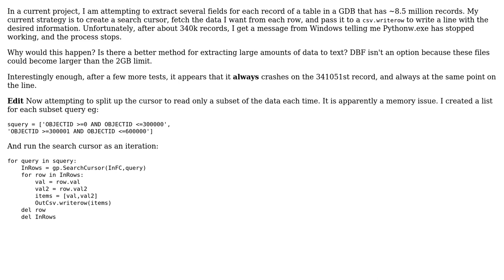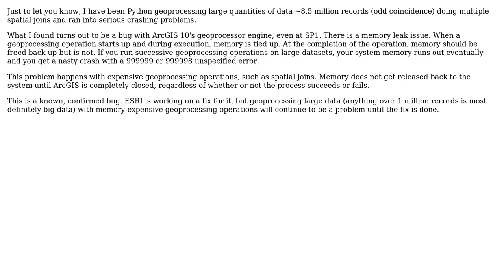GIS: Python crashes during large cursor process (3 Solutions!!)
GIS: Python crashes during large cursor process

With thanks & praise to God, and with thanks to the many people who have made this project possible! | Content (except music & images) licensed under CC BY-SA | Music | Images & others | With thanks to user Nathanus user Mapperz user Kenton W and the Stack Exchange Network Trademarks are property of their respective owners. You are responsible for your own actions.